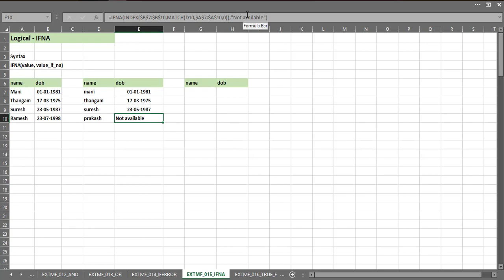How to use IFNA function in excel Tamil Tutorial (எக்செல் பார்முலா தமிழ் வகுப்புகள்)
The Excel IFNA function tests if an initial supplied value (or expression) evaluates to the Excel N/A error. If so, the function returns a second supplied value; Otherwise the function returns the first supplied value.